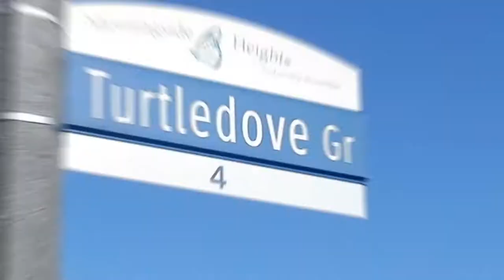24 Turtledove Grove Another Great Listing By Sa Realestate Group!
24 Turtledove Grove Another Great Listing By Sa Realestate Group!